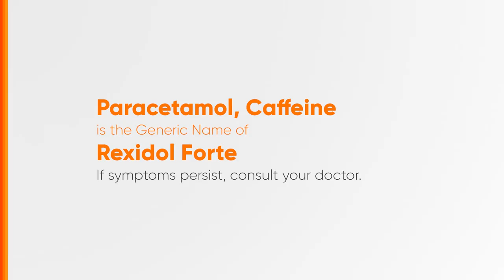Rexidol Forte Radio Ad 2024 22s (Chavacano Version)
Ito po ang 2024 Radio Ad ng Rexidol Forte - Lakas banat sa apat! (Chavacano Version)

DRPS Two 6531: Rexidol Forte Radio Ad 2024 22s (Chavacano Version)